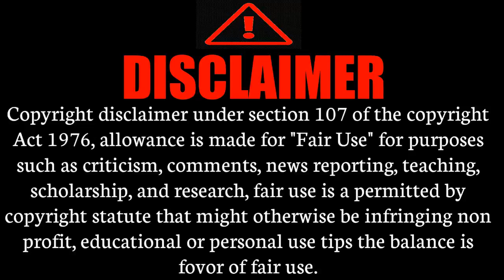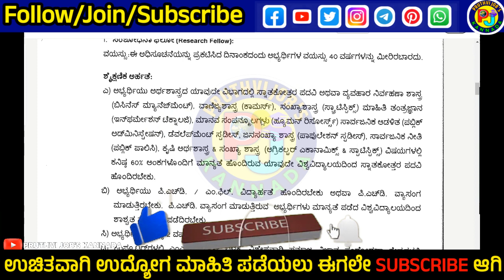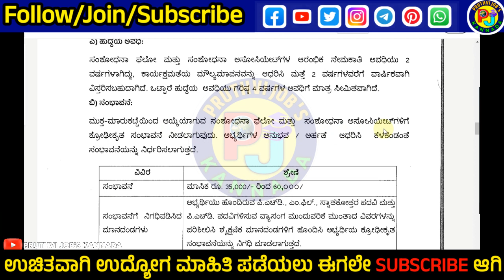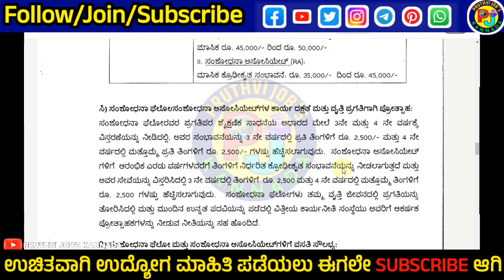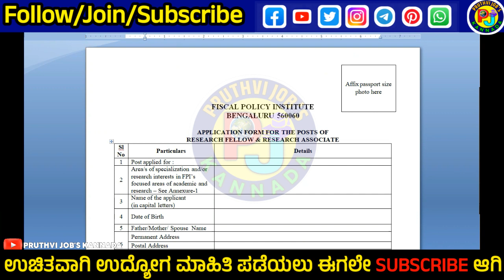ಕರ್ನಾಟಕ ವಿತ್ತೀಯ ಕಾರ್ಯನೀತಿ|ಹಣಕಾಸು ಇಲಾಖೆ ನೇಮಕಾತಿ ಅಸೋಸಿಯೇಟ್,ಸಂಶೋಧನಾ ಫೆಲೋ|govt jobs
📢 ಈ ವಿಡಿಯೋ ನಲ್ಲಿ ಹೇಳಿದ ಮಾಹಿತಿ 👇
1) ಇಲಾಖೆ ಹೆಸರು
2)ಎಷ್ಟು ಹುದ್ದೆಗಳಿವೆ , ಹೆಸರು
3)ವಿದ್ಯಾರ್ಹತೆ ಏನು ಆಗಿರಬೇಕು
4)ಎಷ್ಟು ಹುದ್ದೆಗಳು ಖಾಲಿ ಇವೆ
5)ವಯೋಮಿತಿ ?
6)ಅರ್ಜಿ ಶುಲ್ಕ್ ?
7)ವೇತನ ಎಷ್ಟು ?
8)ಅರ್ಜಿ ಸಲ್ಲಿಸುವುದು ಹೇಗೆ ?
9)ಪ್ರಮುಖ ದಿನಾಂಕಗಳು
10)ನೋಟಿಫಿಕೇಶನ್ ,ಅಪ್ಲೈ ಲಿಂಕ್ ?

More jobs video...

I am Useing This 👇
1)USB Microphone

2)Boya ByM1

3)Green Screen

4)RealMe Mobile